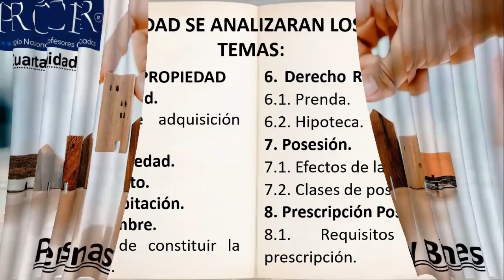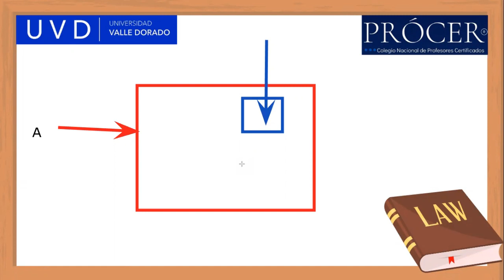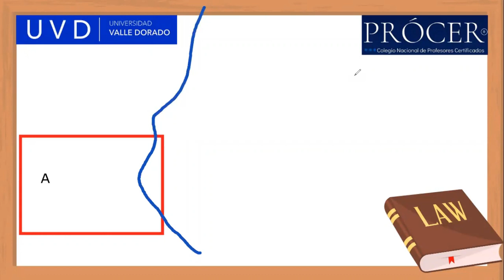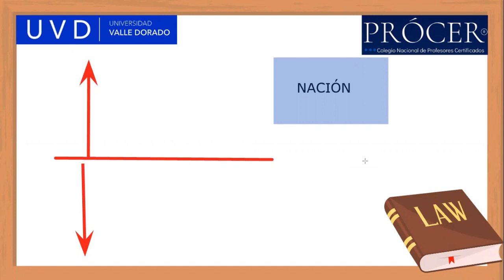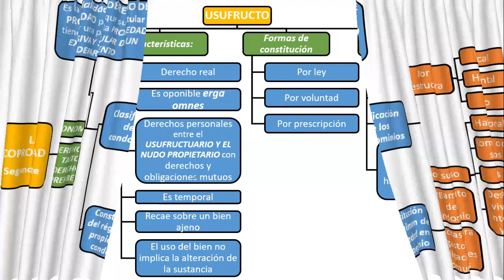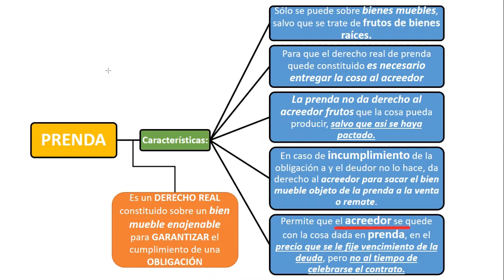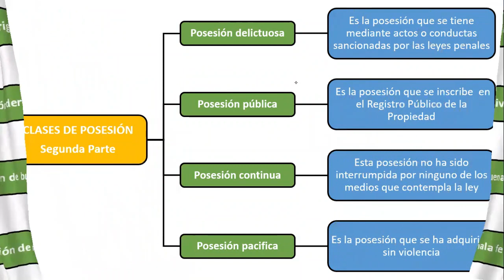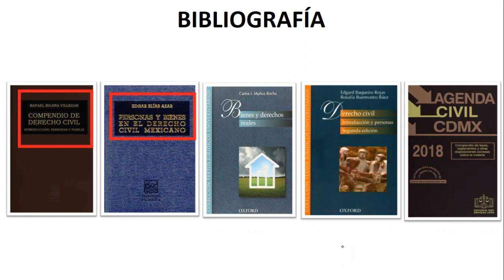4. Personas y Bienes, Resumen Ejecutivo Cuarta Unidad